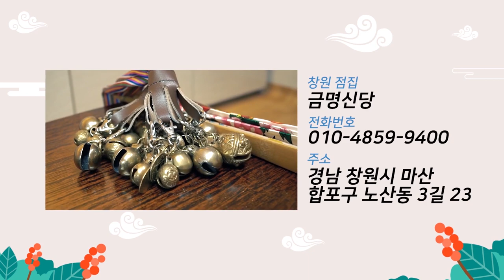★49재는 왜 해야될까?★미련을 갖고 떠난 사람을 위해... 창원점집 마산점집 금명신당